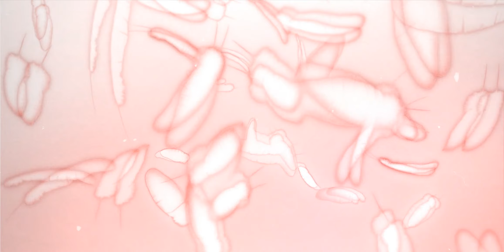Sinizter - Unleashed (Prod. Hammo Sung)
🎶DarkTones🎶